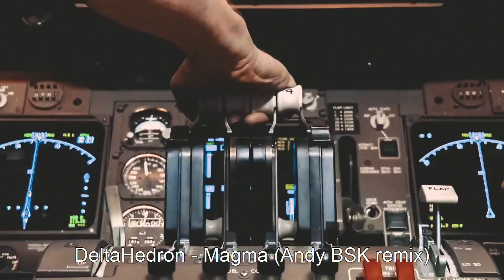DeltaHedron - Magma (Andy BSK Remix) FREE DOWNLOAD!!!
When i hear the original track first time i was in heaven from the melody and it revived memories in me from the old times with commodore amiga and Octamed. I listened over and over again the original track and realized that i need to make a remix. The first thing was that i make a hardgroove or techno remix with minimum 140bpm but when i tried the melody on 132bpm the feelings were stronger and stronger. Great melody DeltaHedron! This is the most epic melody i have heard long time ago. Last time i was so suprised from a melody was when i started the first game on Amiga named Fury Of The Furies, also Benefactor, Ruff&Tumble or Universe. I worked on this remix more than 8 hours so i hope that all of you will like it. Please share, comment and repost it. Thanks for all support and please follow DeltaHedron too, he is a great musician.